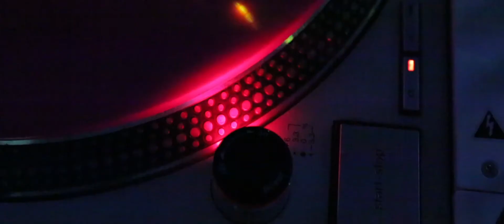Styked sponsored fundRAVER events coming soon. HD Audio/Visual project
Collaboration between Styked and